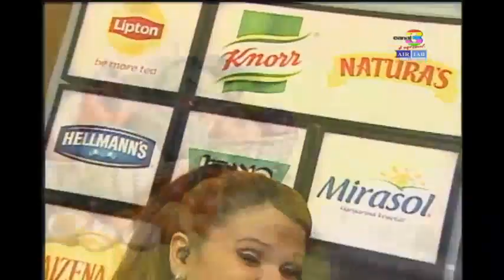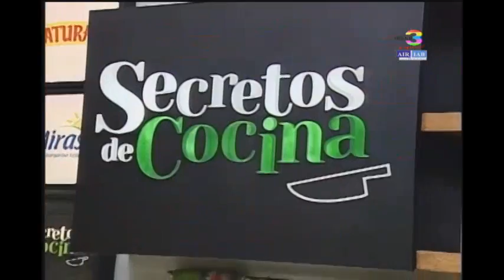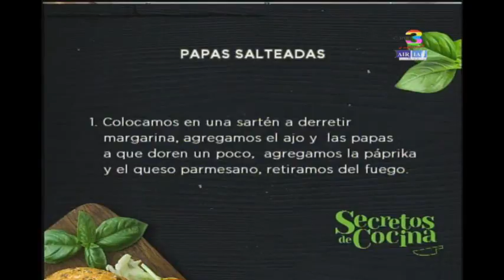¡Cocinamos Papas salteadas!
Descubra como preparar este delicioso platillo, lleno de sabor y que encantará a todos los comensales. Esta receta será un delicioso acompañante a sus comidas